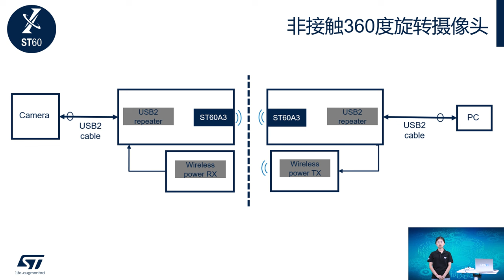ST @Industrial Summit 2023: 360 rotation contactless USB (360° 旋转非接触式USB)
ST60系列60GHz射频收发器提供了一种安全、高速的非接触连接方式，助力快速、稳定的数据传输，支持360°旋转传输USB2接口设备，结合无线充电，完全消除了物理连接线的束缚。